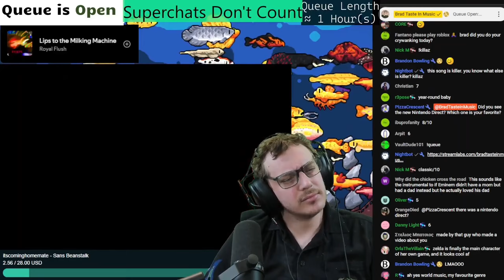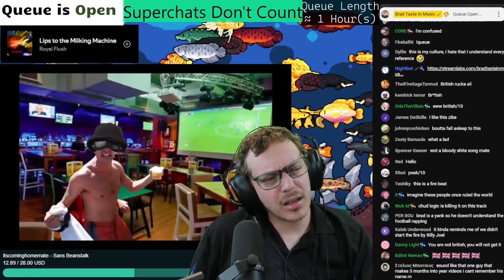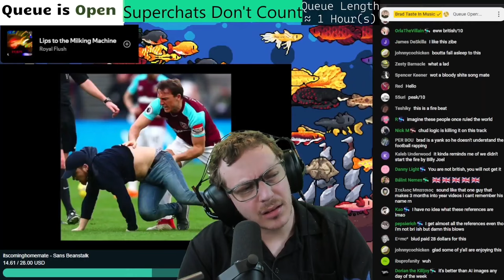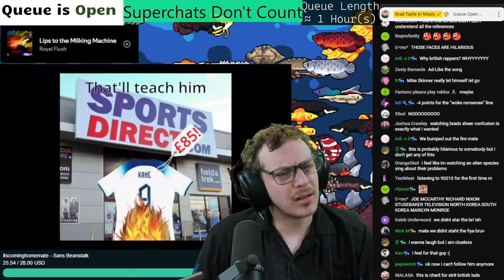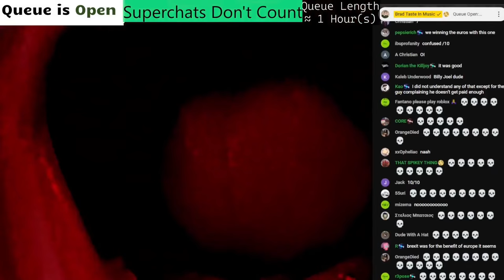Sans Beanstalk - itscominghomemate | Brad Taste Stream Highlight